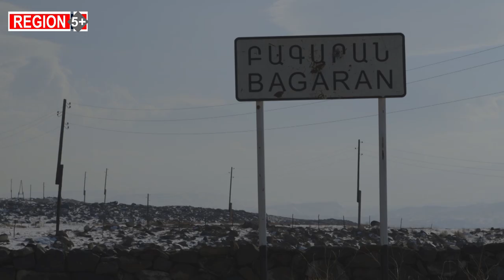Հայ-թուրքական սահմանին ամենամոտ գյուղերից մեկը. կյանքը՝ Բագարան համայնքում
Սահմանամերձ Բագարանը մոտ 700 բնակիչ ունի։ Գյուղը 60-ականներից խմելու ջուր չունի։ Խմելու ջուրը գյուղացիները վերցնում են գյուղի ծայրամասում գտնվող բնական աղբյուրից, ընդհանուր օգտագործման և կենդանիների համար մայր ջրատարից։ Ձմռանը, երբ ջրատարի ջուրը սառում է, ձնհալից գոյացած ջուրն են սպառում։
Բագարանում խնդիրներ շատ կան, գյուղի հին մթերային խանութը պարտքերի պատճառով փակվել է,  նոր բացվածի  սեփականատերը վստահ չէ, որ  երկար կաշխատի մթերքի ապառիկ վաճառքի պայմաններում։ Գյուղը գազաֆիկացված չէ, միջհամայնքային տրանսպորտից օգտվելու հնարավորությունից տասնյակ տարիներ զրկված է։ Բայց բագարանցիների համար մտահոգիչը ջուրն է։